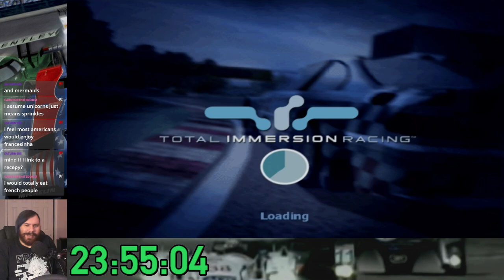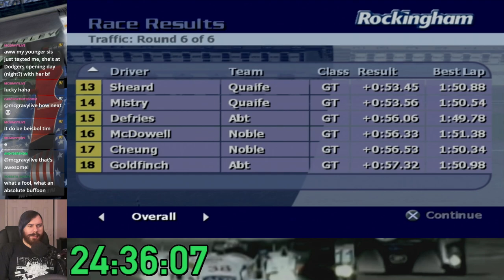Total Immersion Racing (PS2) 100% Let's Play - Part 7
0:00 Bentley Race 1: Monza
7:09 Bentley Race 2: Silverstone
13:17 Bentley Race 3: Hockenheim
19:54 Bentley Race 4: Sebring
26:27 Traffic Race 1: Monza
34:27 Traffic Race 2: Springfield
40:36 Traffic Race 3: Silverstone
47:25 Traffic Race 4: Minato City
54:19 Traffic Race 5: Sebring
1:01:39 Traffic Race 6: Rockingham
1:08:01 Audi R8 Race 1: Sebring
1:15:13 Audi R8 Race 2: Hockenheim
1:21:49 Audi R8 Race 3: Silverstone
1:27:44 Audi R8 Race 4: Monza
1:35:51 Audi v Bentley Race 1: Silverstone
1:48:14 Audi v Bentley Race 2: Hockenheim
1:55:00 Pilbeam Race 1: Monza
2:02:22 Pilbeam Race 2: Silverstone International
2:08:18 Pilbeam Race 3: Talheimring
2:14:09 Pilbeam Race 4: Hockenheim Motodrom
2:19:55 Pilbeam Race 5: Rockingham Oval
2:23:51 Sebring 50 Endurance: Sebring